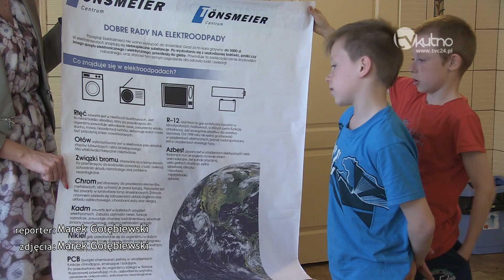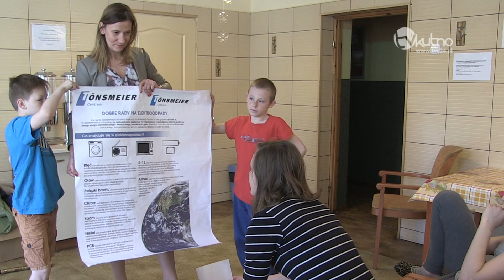Zatroszcz sie o naszą Planetę